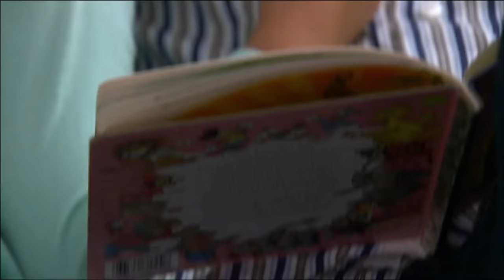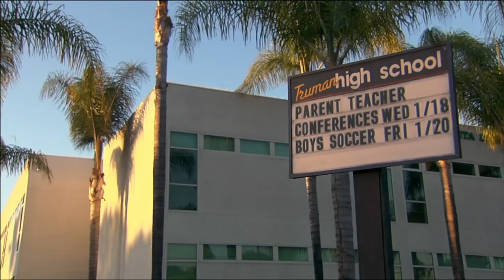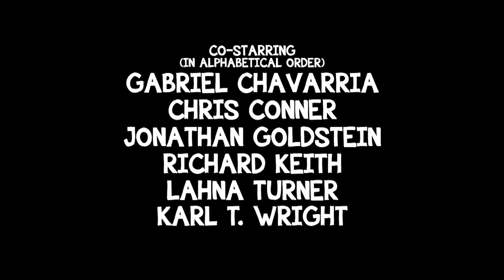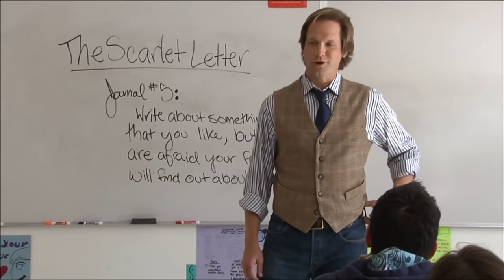Teacher of the Year (Full Movie) High school Comedy Drama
Principal Ronald Douche runs Truman High School, a school filled with crazy faculty and out of control students. When one teacher, Mr. Carter, wins Teacher of the Year, other schools fight to steal him from Truman High and he is left with the choice: go where he is actually wanted, or stay where he is so desperately, hilariously needed?  Made in a faux-documentary style

Directed by Jason Strouse
2014
Starring Keegan-Michael Key, Matt Letstcher, the Sklar Bros.
Edited for YouTube.